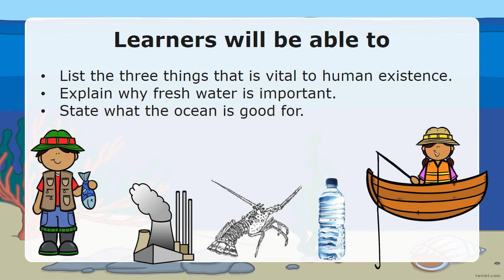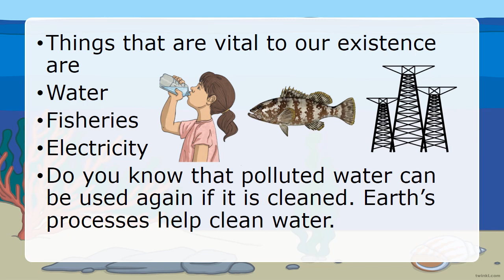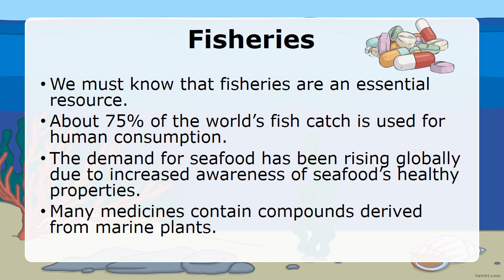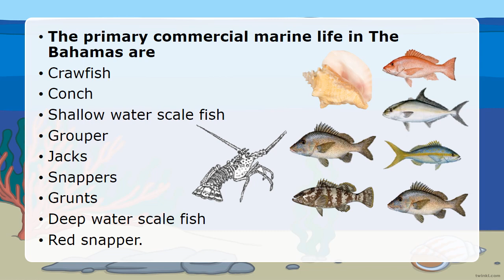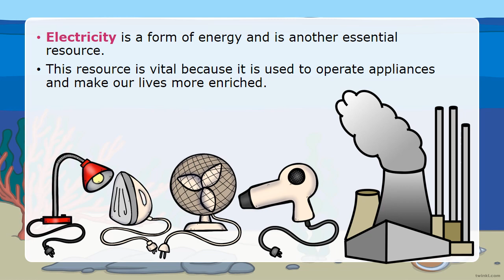Water, Fisheries, and Electricity as Resources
This lesson video teachers about water, fisheries, electricity as resources.